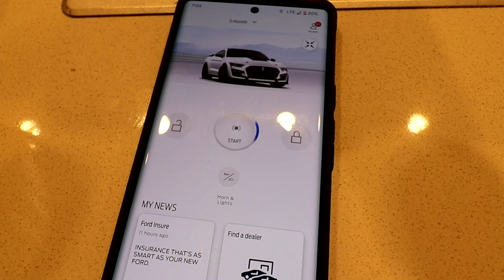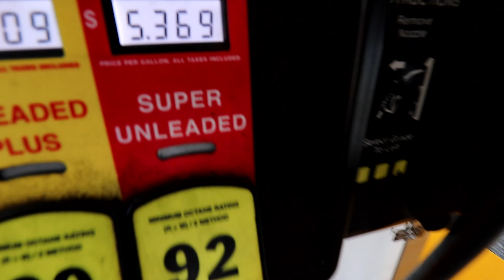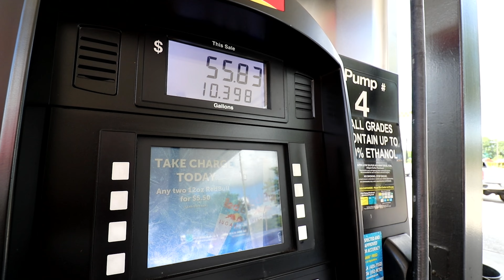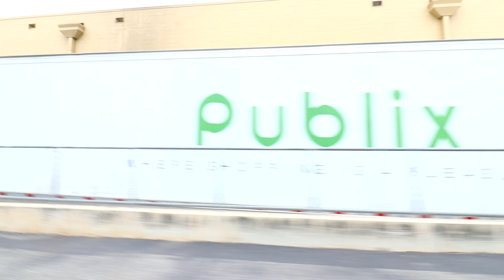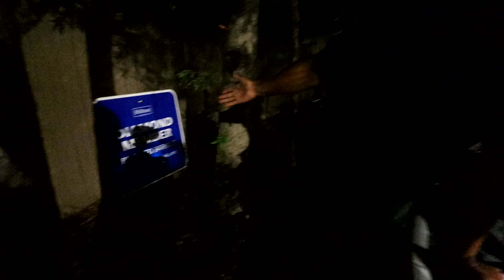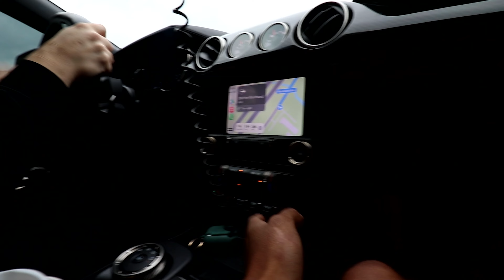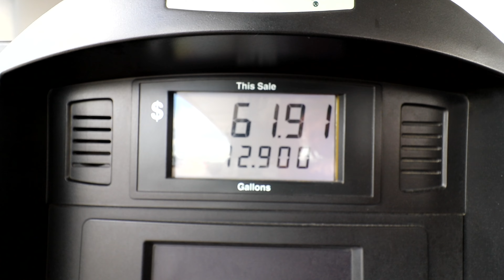We Drove Across The Country in Our 2020 Shelby GT500